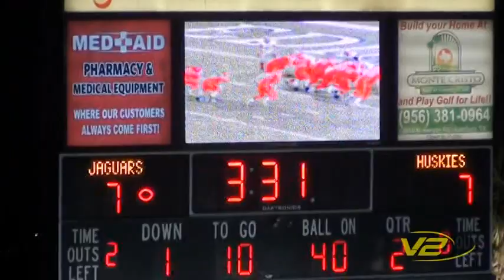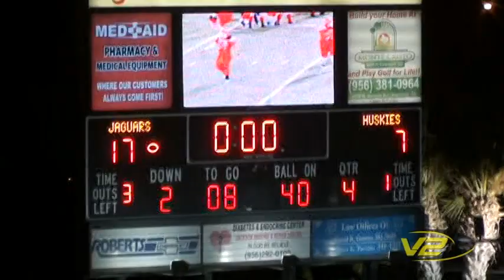L.J. Juarez-Lincoln Huskies @ Economedes Jaguars: 10.20.12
L.J. Juarez-Lincoln Huskies: 7
Economedes Jaguars: 17